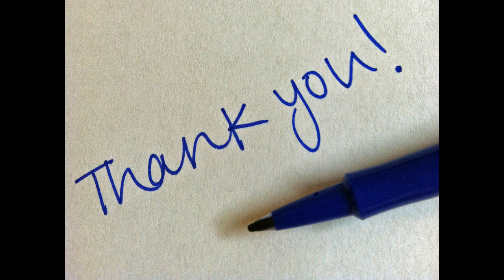सिर दर्द का आयुर्वेदिक उपाय....(Part -3).....Health tips for Headache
सिर दर्द का आयुर्वेदिक उपाय। अगर आप काफी लम्बे समय से सिर के दर्द से परेशान हो तो आप भी हमारे इस आयुर्वेदिक प्रयोग को अपना कर सिर के दर्द से मुक्ति पा सकते हो। ये बहुत गुणकारी व प्रभावशाली आयुर्वेदिक प्रयोग है। इसके अपनाने से आपको 100% लाभ होगा।